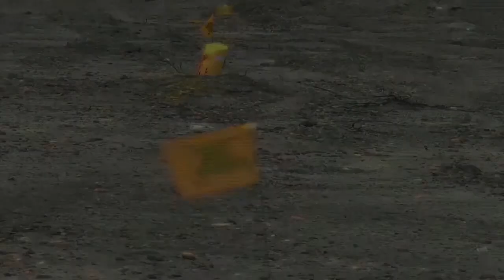AMARANTH - Pt 4 of 4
AMARANTH is a tough little flower, a place in Maryland that saw some civil war action, and a final discussion of American Myth at the beginning of the 21st. century-